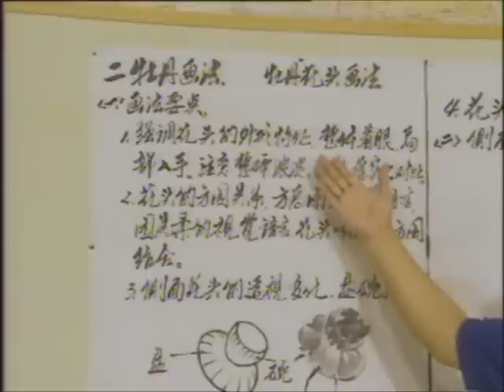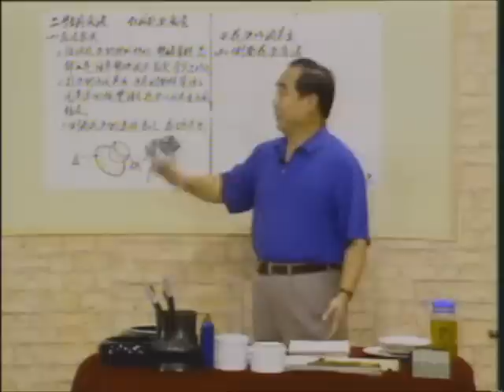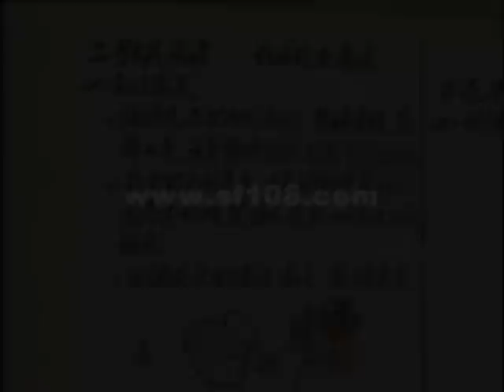Peonies Course in Chinese painting #3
Learn how to paint peony with Chinese brushes.